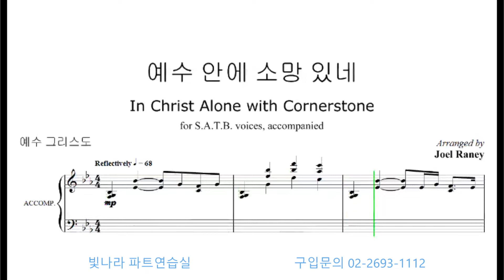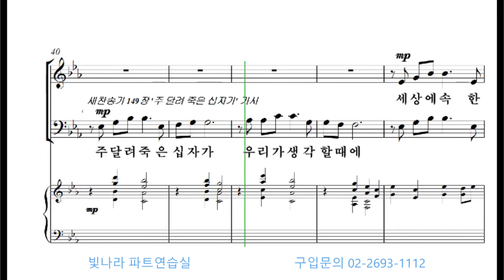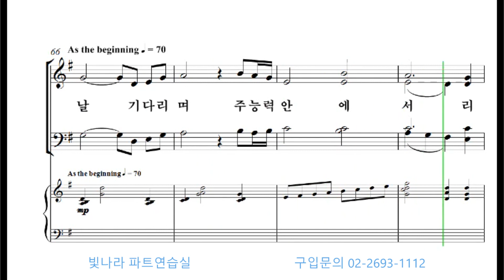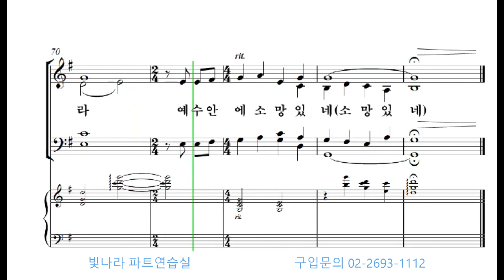빛나라 [빛나라CCM2] 16. 예수 안에 소망 있네 -테너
빛나라 [빛나라CCM2] 16. 예수 안에 소망 있네(arr. J. Raney) -테너